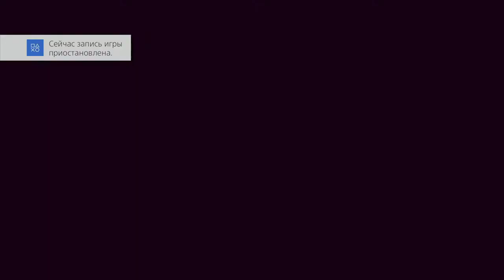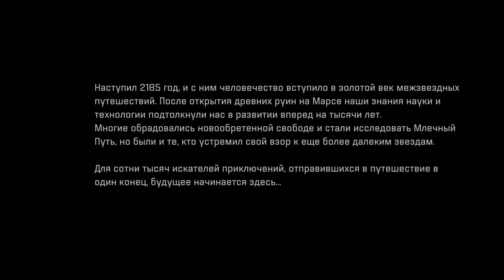[Mass Effect™: Andromeda] [PS4 PRO] [Полное прохождение] [Часть 1]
Описание
В «Mass Effect™: Andromeda – стандартное издание рекрута» вы участвуете в миссии по поиску нового дома для человечества в галактике Андромеды. Это издание включает сетевой набор рекрута турианца-солдата, гарантирующий, что вы вступите в многопользовательский бой хорошо экипированным персонажем-турианцем с подборкой особого оружия, предметов и усилителей. Человечество возлагает надежду на вас. Вам придется задать себе вопрос... Как далеко вы готовы зайти?